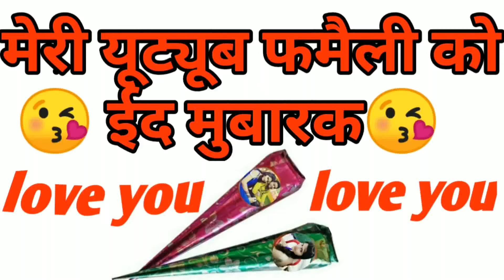stylish full hand bridal eid special arebic beautiful mehndi design for front hand ❤️ for beginners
plz do not use any photos or content without permission

god Bless

another channels 👇
Tattoo couples lover ❤️👇